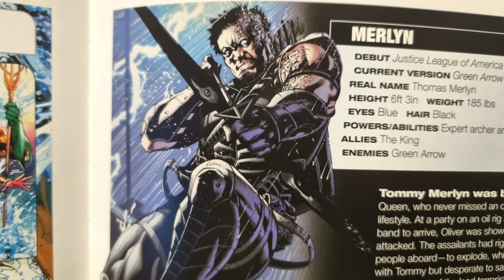DC: Merlyn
here is a video of this arrow shooting named merlyn, so i hope you all really enjoy it